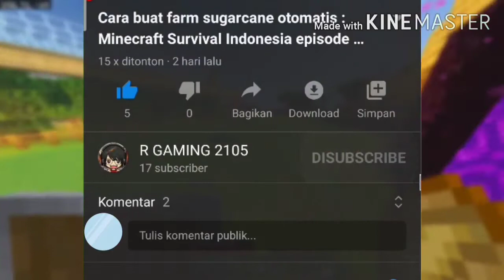Cara buat farm melon otomatis : Minecraft survival Indonesia episode #21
Kali ini gw bakalan nunjukin ke kalian gimana caranya bikin farm melon otomatis

Jangan lupa click like komen and share kepada temen temen kalian biar gw makin semangat lagi bikin videonya coy dan jangan lupa click subscribe dan aktifkan loncengnya biar kalian bisa mendapatkan notifikasi dari channel gw coy